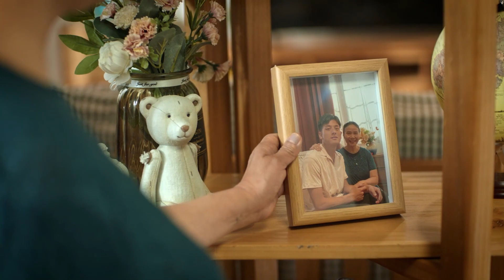The master said，“ not showing anger on the face is the most difficult form of filial piety.”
It is difficult not to sulk when facing parents' nagging, but if one can restrain and understand, it is the greatest filial piety.